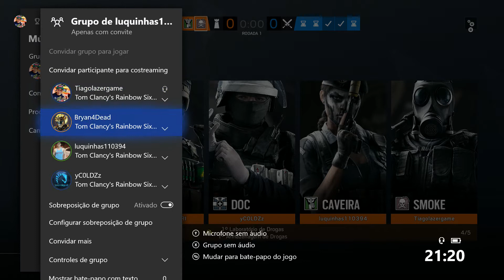RAINBOW SIX SIEGE- ENTREI SOLANDO NA RANKED ( FAT XBOX ONE )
RAINBOW SIX SIEGE JOGO QUE  ESTÁ DISPONÍVEL NO PS4, XBOX ONE E PC.

Fala meus amores blz, sou Tiago Lazer Game Rj aqui gravo  vídeos de vários jogos como: RAINBOW SIX, GHOST RENCOM, PUBG, FORTNITE, STATE OF DECAY 2, RESIDENT EVIL 7 e muito mais Blz.

"""MEU DISCORD: TiagoLazerGameRj#9770

                                     SIGA-ME

SETUP

PC GAMER

Pentium g4560 7° geraçao
8gb ram DDR4
Gabinete Phaton 410

PS4 PRO
XBOX ONE S
XBOX 360
PS3
PC GAMER

AVERMIDIA GAME HD2 e
SHARE PS4

PSN: TIAGO LAZER GAME RJ

LIVE: TIAGO LAZER GAME

STEAM: TUCANORj

PARCEIRO